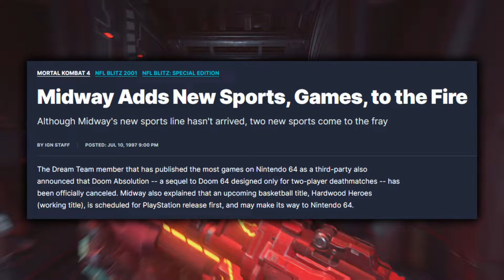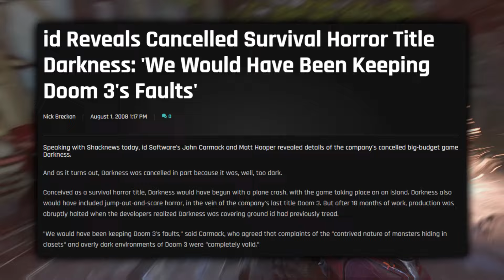MORE Canceled Doom Content Found!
New cut content from a canceled Doom game has just been found, including several demon models, concept art, and never-before-seen locations. Alongside the new look at modern Doom, pre-release Doom Eternal footage and rare Doom 64 cut content will be showcased in today's video.

The materials used in this video belong to Emerson Tung (thumbnail), Midway, Vincent Guastini, Christian Piccolo, VG247, IGN, Shacknews, Croteam, Seneca Menard, Bret Riley, Thao Le, Peter Respondek, Matthew Burke, Noclip, id Software, Bethesda Softworks and Zenimax Studios amongst others.

Special thanks to Wad_Overdoes, IrOn7HuB/Crispies, the Lost Media Wiki and the amazing Doom 4 preservationists that made this video possible.